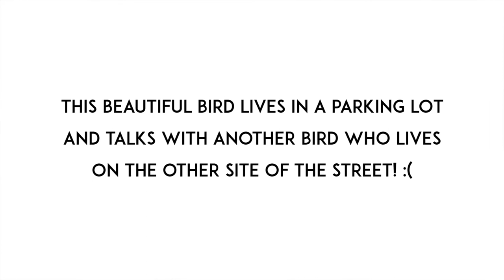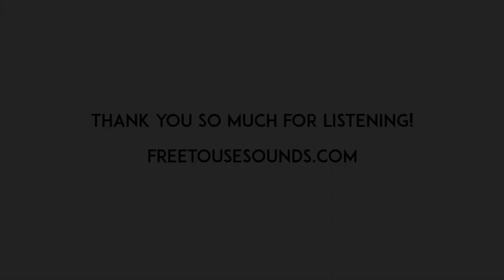RIO DE JANEIRO FARMERS MARKET AMBIENCE!